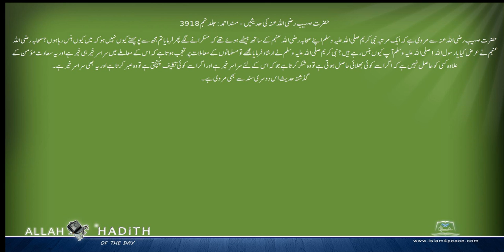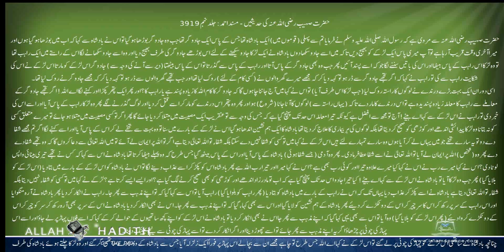حضرت صہیب رضی اللہ عنہ کی حدیثیں Musnad Ahmed Urdu مسند احمد اردو